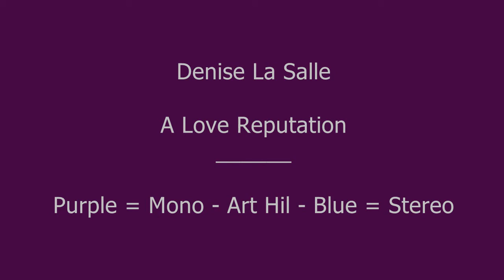Denise La Salle - A Love Reputation